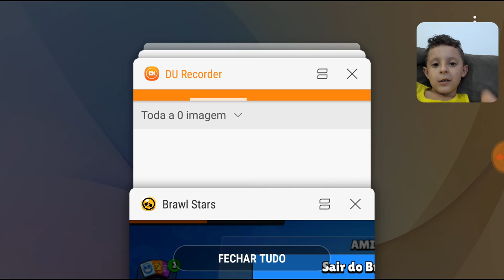Brawl Stars | 1° Game Play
Vídeo para quem gosta de jogos de celular.

Grande abraço e bom jogo a todos.